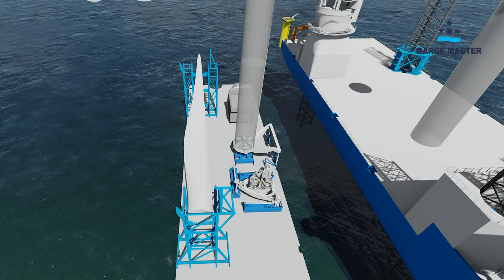Barge Master - Wind Turbine Feeder Solution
We believe that feedering offers the solution to reach the global ambitions for offshore wind. By transporting the Turbine Component parts to the Wind Turbine Installation Vessel (WTIV) with a feeder barge the WTIV can continue to install the Turbines. Barge Master provides the most competitive feeder solution in the market today with proven technology and on existing equipment.

By combining our motion compensated Feeder platforms with existing US marine equipment, a Jones Act complient solution is created and CAPEX and OPEX are kept very low compared to other concepts.

This results in
#1 cost reduction
#2 local content
#3 increased lifespan of the WTIV
#4 high availability
#5 CO2 reduction